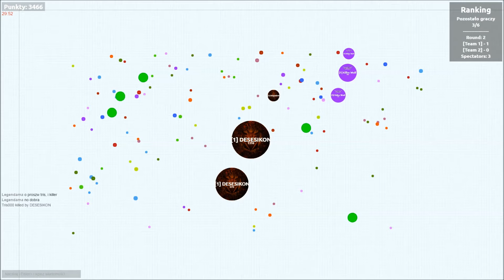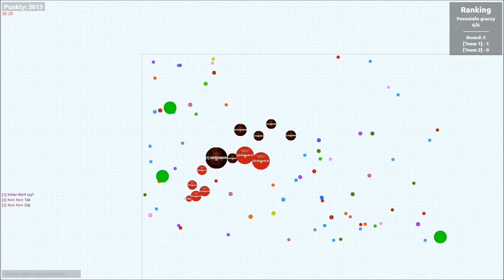bubble.am- Granie z Triss na 3v3 takie jest :D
Na dniach dodam drugi filmik grania z triss :)